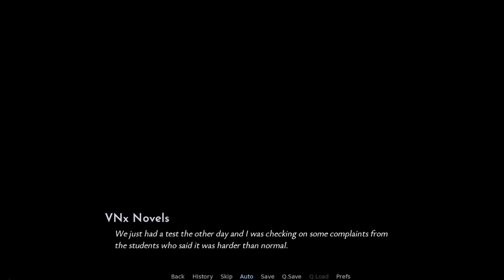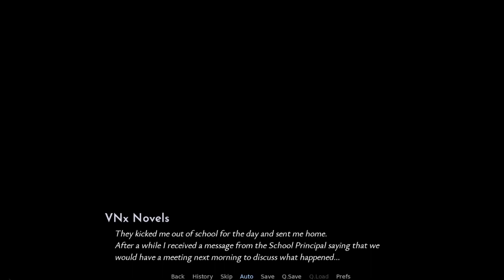Academy Live Walkthrough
Academy Live

Creator: passhonQ